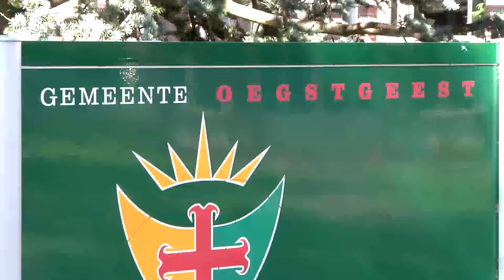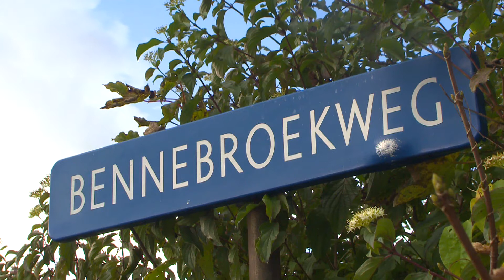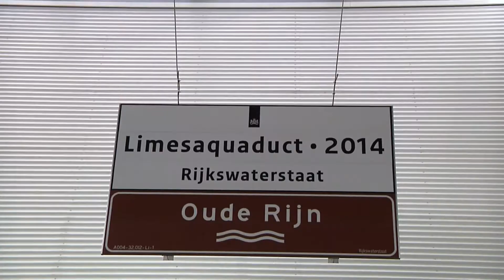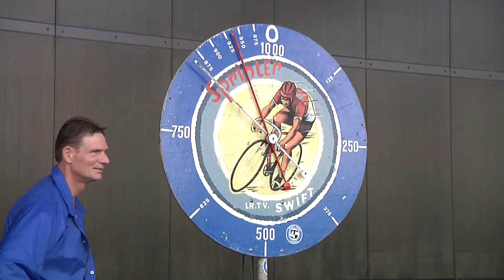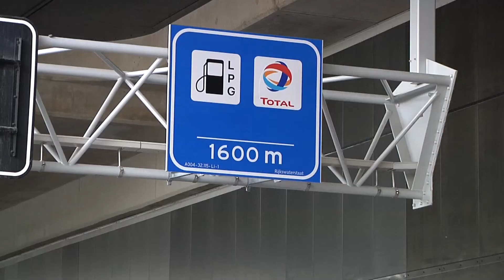Unity TV Nieuws - 18 OKTOBER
In deze uitzending:
- Bundelen Leidse gemeenten hun krachten?
- Wat wordt er gesloopt in Zoeterwoude?
- Je kunt ook op een snelweg lopen!